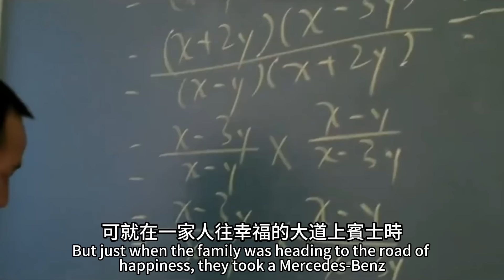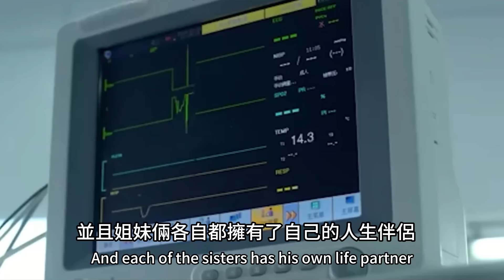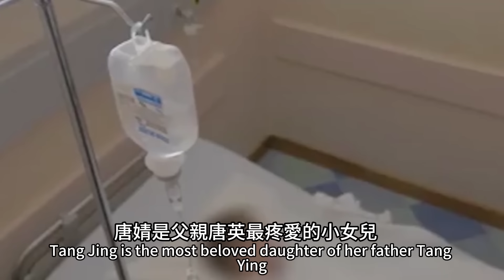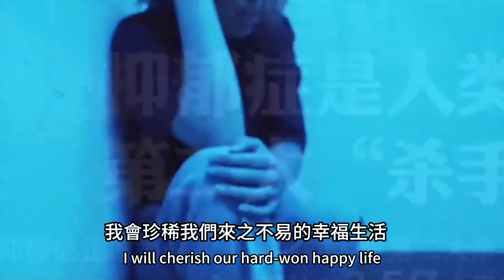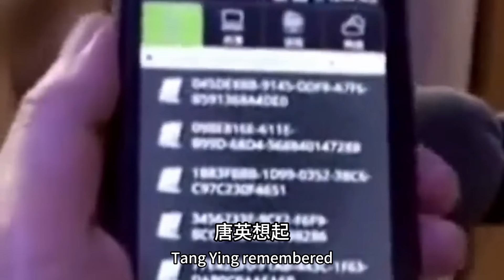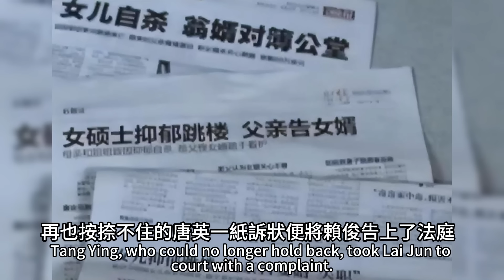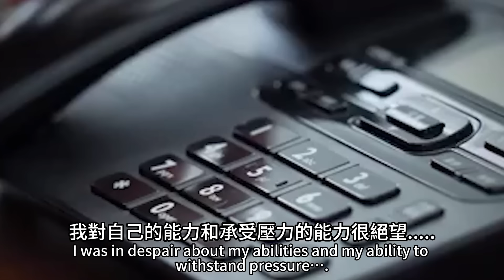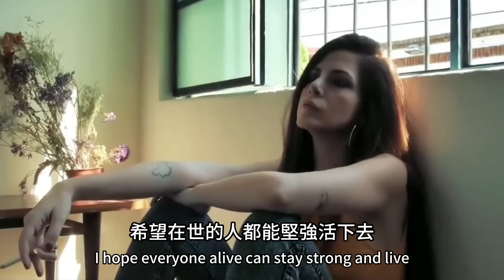清華女碩士離奇跳樓自盡，十年命喪三女，其父親整理遺物竟發現隱情，崩潰大哭~~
下麵也為您精選了幾個相關視頻：

1、1米88北體運動員意外患上腦瘤，隨後慘遭三次開顱，從頂級男神到毀容偏癱，28歲的吳忠華經歷了什麼？如今 他怎麼樣了？
2、北大博士王永強移民美國20年未歸，母親病重也拒絕探望，究竟為何？
3、清華學霸李一諾辭百萬年薪，日常替世界首富蓋茨花錢，她的人生有多讓人羡慕？